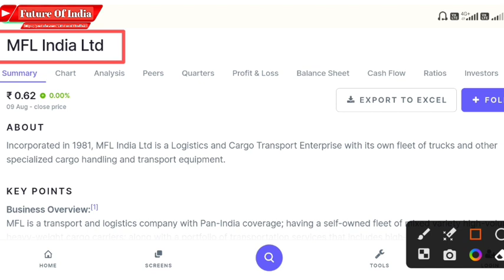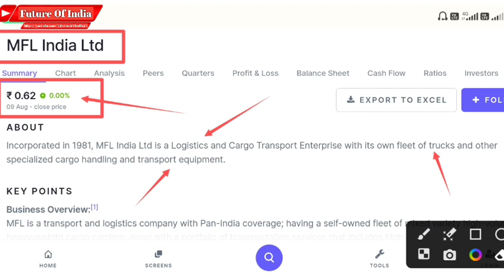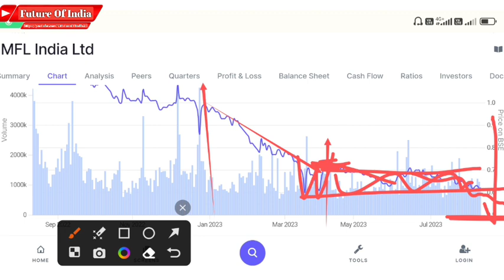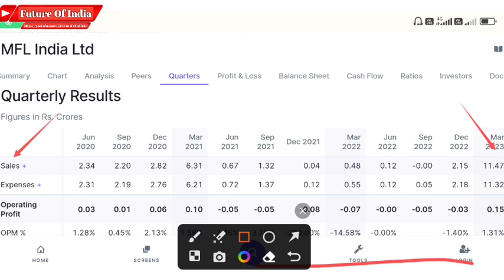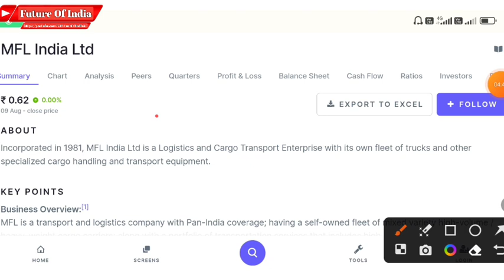km MFL India Ltd । MFL India Stock Latest News । MFL India Share Latest । MFL India Target । Mfl q4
In this video you will know about MFL India share latest news and updates .

Mfl india
Mfl india ltd
Mfl india share price
Mfl india share news today

Hash Tags -

Please Note:-